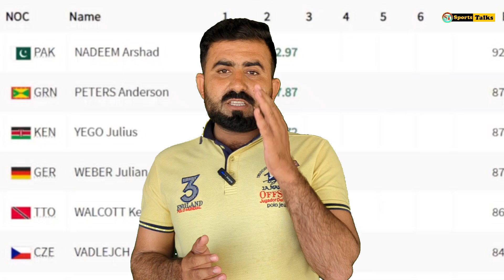Politicians, cricketers hail Arshad Nadeem as national hero after Olympics feat